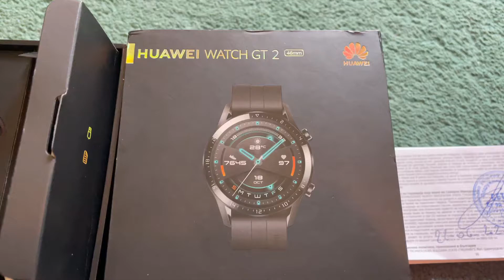Nov! Neupotrebuvan Huawei Watch GT 2 46mm black so 24m Garancija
Nov! Neupotrebuvan Smart casovnik Huawei Watch GT2 Black 46mm full pakuvanje
Casovikot e sosema Nov i Neupotrebuvan kupen od Setek so 24m Garancija ( vidi sliki)
Se povrzuva so Bluetooth i raboti so bilo koj Android telefon ili iphone, drzi baterija do neverojatni 14 dena ( ednas mesecno polnenje ) ima Amoled ekran, senzor za puls, meri cekori, spienje, oksidacija i drugo
Preku casovnikot mozete da zboruvate da se javuvate i da primate povici , se koristi i haho hands free
Full originalno fabricko pakuvanje !!!
Slikite i videoto se od casovnikot
Specifikacii:
Build - Glass front, ceramic back, stainless steel frame
50m water resistant
PLATFORM
OS Huawei wearable platform
Internal - 128MB 16MB RAM
Loudspeaker -No
WLAN - No
Bluetooth - 4.2, LE, EDR
GPS - Yes, with GLONASS, GALILEO
Sensors - Accelerometer, gyro, heart rate, barometer, compass